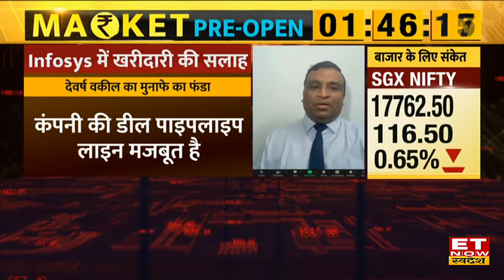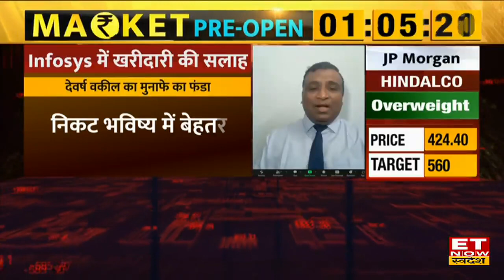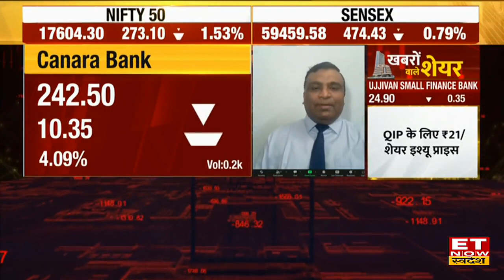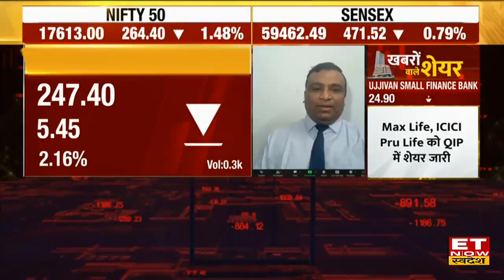Devarsh Vakil ने जानें निवेश के लिए क्यों चुने Infosys & Canara Bank Stocks | Munafe Ka Funda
Top Stocks | Share Market Live | Munafe Ka Funda with ET Now Swadesh |
ET Now Swadesh के खास कार्यक्रम Munafe Ka Funda में आज Market Expert Devarsh Vakil से जानिए Market खुलने से ठीक पहले कमाई वाले Shares